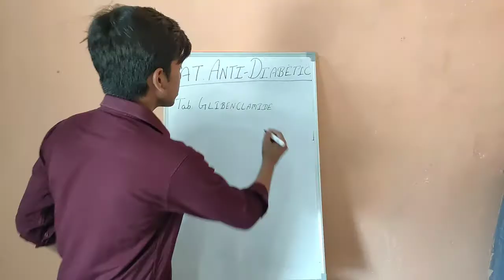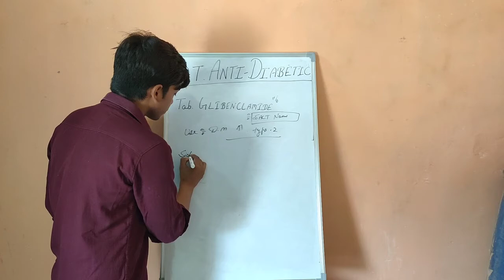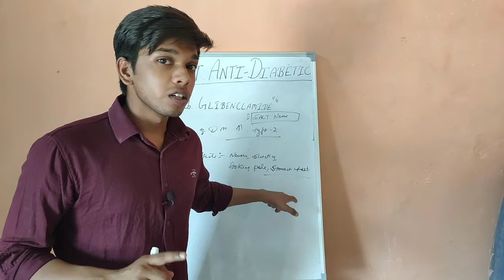Tab. GLIBENCLAMIDE (SALT) Full information by Deepak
As you know about that.
This is antibiotic category series.
In this video is full information about the drug
 its uses
side-effects
preacutions
in. detail.

ANTI DIBEATIC DRUGS.

Thankyou. 🙏🏼🙏🏼🙏🏼